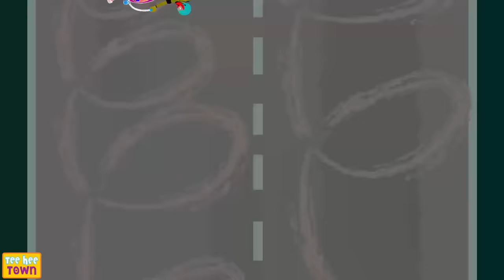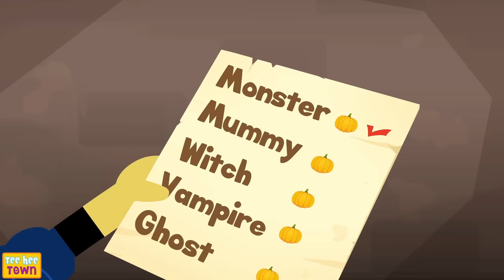Witches Midnight Routine: Brush Your Teeth + Spooky Scary Skeleton Songs For Kids | Teehee Town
Enjoy this collection of Brush Your Teeth song with Witches and more scary fun songs, featuring funny, crazy Skeletons, monsters, witches and your favorite characters Len & Mini! Come let's learn, sing along and have an amazing and crazy time!!